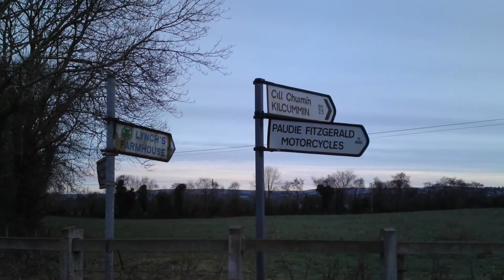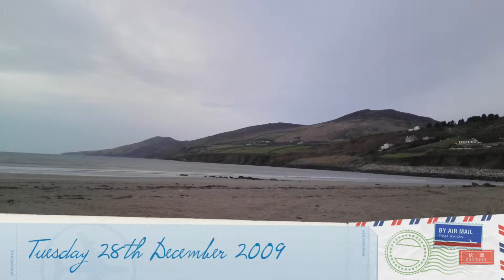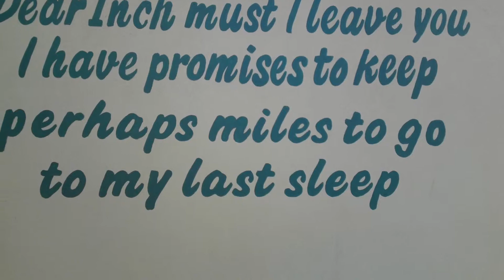The Beginning Of The End Of 2009